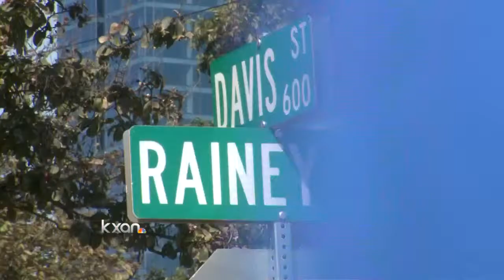Rainey Street sidewalk construction begins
The lack of sidewalks on Austin’s historic Rainey Street forces pedestrians to walk on the dirt in order to avoid traffic.